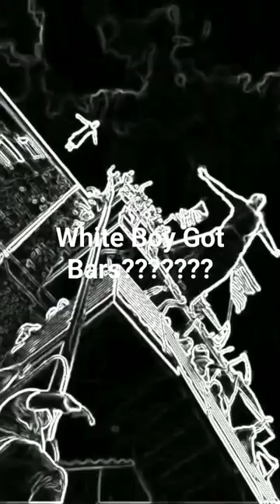bars freestyle addicted realrap hiphop #2023 shorts streaming caskey chriswebby eminem